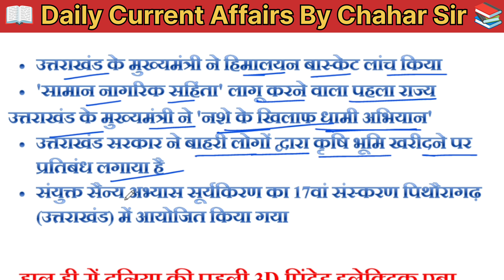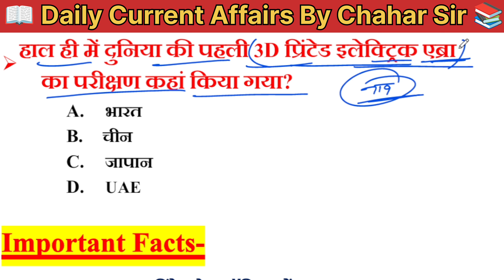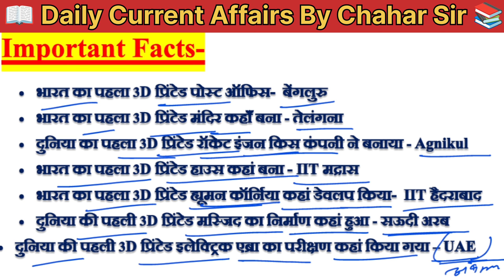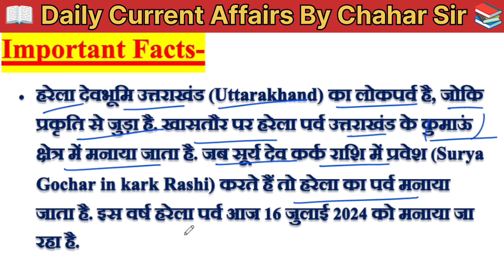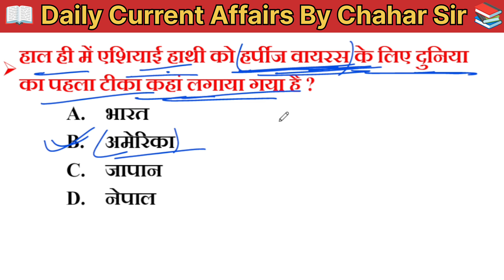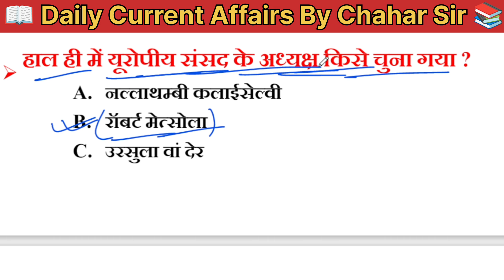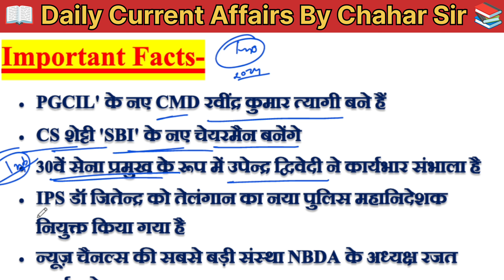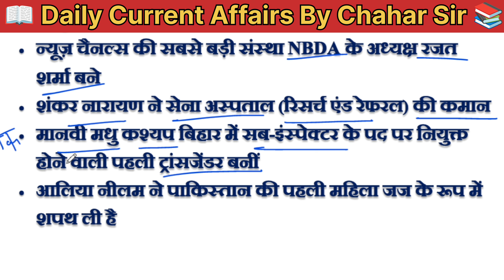21 July 2024 | Today Current Affairs |GK &GS| Daily Current Affairs | By Chahar Sir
21 July 2024 | Today Current Affairs |GK &GS|  Daily Current Affairs | By Chahar Sir